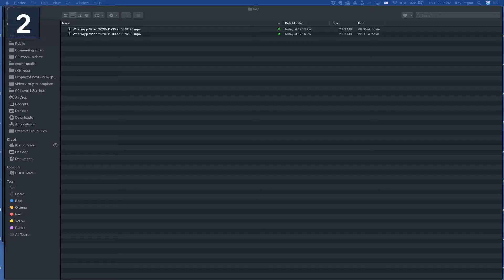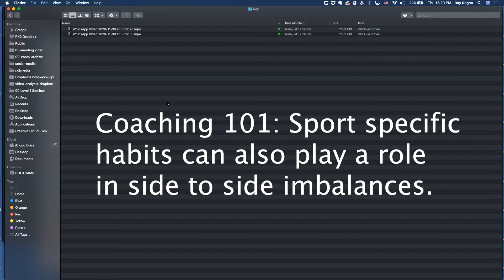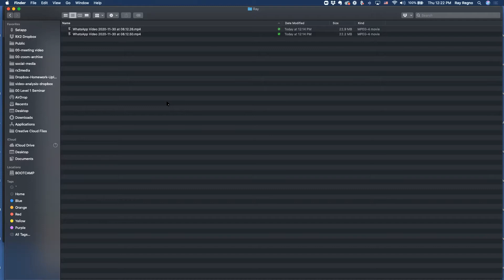Q&Ray Episode 6 - Improving the Snatch with Ray Gonzalez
Want to be on a future episode of Q&Ray?

I’m giving 30 minutes of my time every week to a different coach to answer questions, review movement videos, ANYTHING.

In return for my time, all I ask is to let me record the call and post it to YouTube so other coaches can learn and benefit, too.